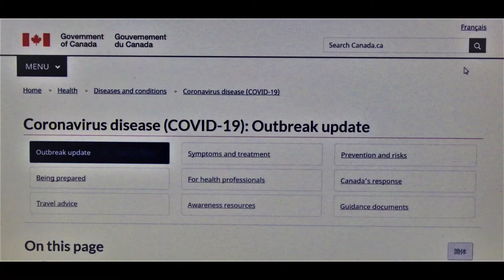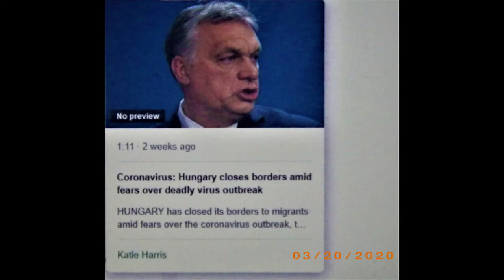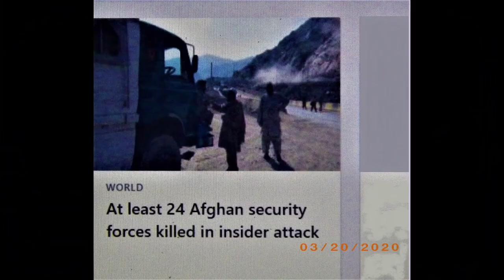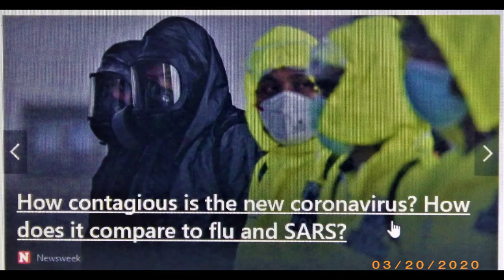The Covid-19 - Day by Day - John Cseri Canadian But Godi Is ​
​Creator Studio. I have this account and default settings, write-up. So it is, - The
Cherry sports, plays or games that uses 1 flying Cherry (Frisbee) rubber Disc to play the games with. These games are also using 2 - half Cherry shaped goalposts. Cherry games are Team or Individual games, when it is played, -  in or outdoor, on ice, in water and on the field all season long. Cherry On Ice (TM) is a Registered Canadian Trade Mark name. We produce our own products, films by Cherry On Ice film productions or ChOIce Co. Films of -Travel logs, musical show (group, band or individual), other sport, fun shows. Volunteer work, filming and set-ups  with the Rogers TV - Crew, where I do Camera and Audio work also. Do some filming in the city of Owen Sound's special events that takes place in and around the city. Make videos and filming, even in other countries or cities. Some Hungarian Productions as well. This write-up has been renewed and updated on this day - by J Cs, on 28/01/2020 in Owen Sound, ON., N4K 0C7.
Thank You, for visiting Us on YouTube !